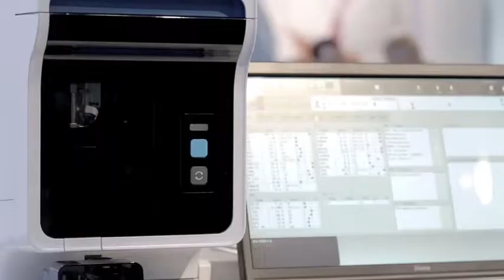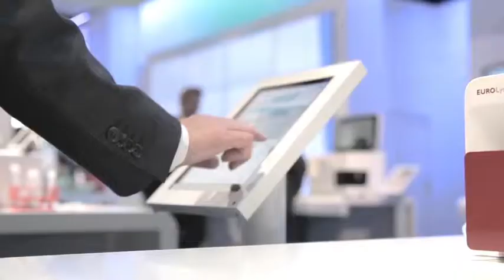Sysmex Europe | IFCC WorldLab Istanbul 2014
Together with Norvell Jefferson, Sysmex developed appealing materials for their booth at the annual IFCC WorldLab in Istanbul. The challenge was to visualise their mission 'Shaping the Advancement of Healthcare'. We started by producing a high-end film, which was displayed in a central position of the booth. After watching the film, visitors could explore the product range on four interactive touch screens and find out where their product of interest was located on the booth. The products themselves were accompanied by an eMagazine on iPad to provide more in-depth details. Finally we created a story (film) that explains the Sysmex mission and how it was reflected at the IFCC booth.